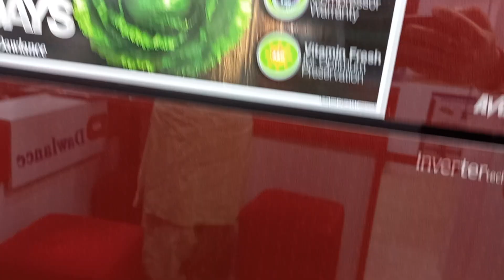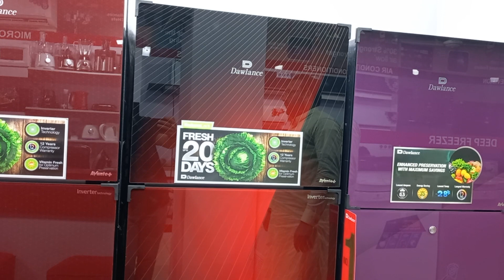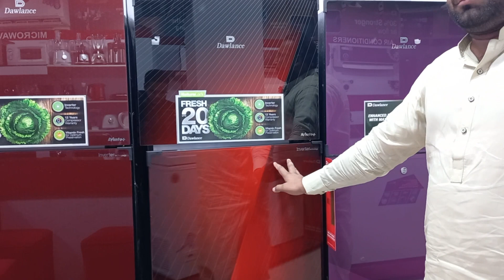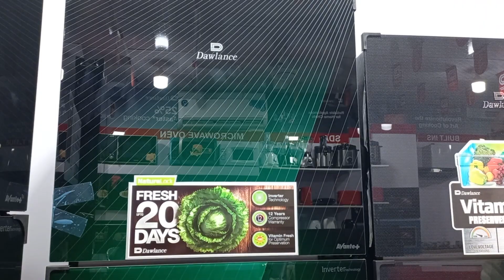Dawlance Inverter 2023 | Latest Colour Range | Avante Plus Series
Umar Farooq:
Abbas Electronics Hussain Agahi Multan:
This Video is Only for Educational And Social Purposes.